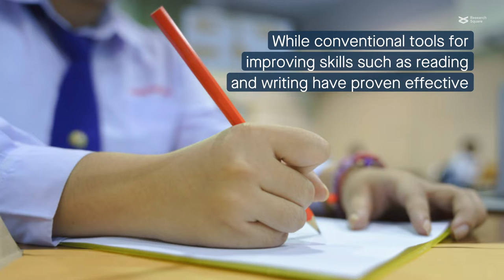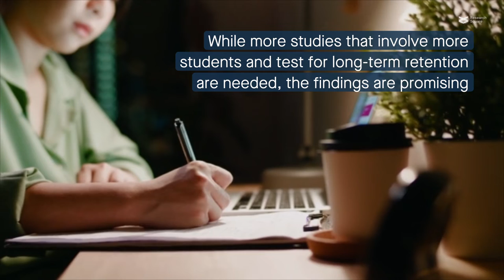Eye-tracking training boosts learning and memory in students with special educational needs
Chan et al. "Eye‑tracking training improves the learning and memory of children with learning difficulty." Scientific Reports (2022)